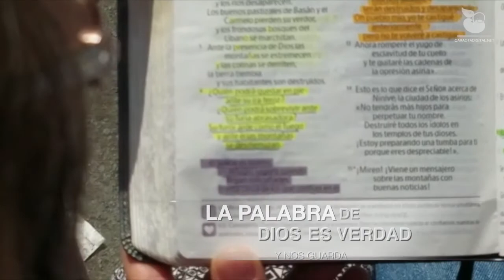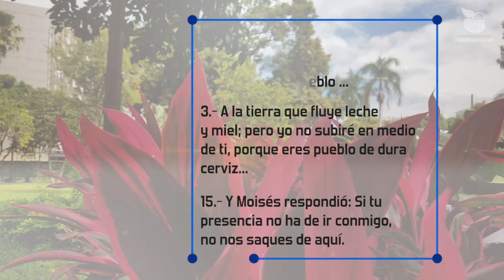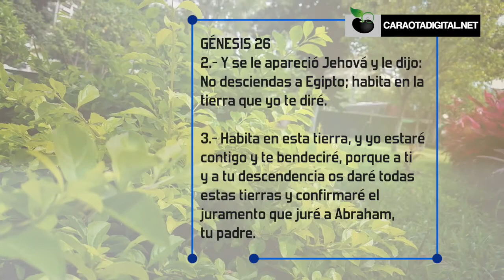¿Nos quedamos? Probemos con Dios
Emigrar, es una decisión que se tiene que pensar mil veces; los pastores Linda de Márquez y Amilcar Márquez, nos guían sobre lo que es importante evaluar , saber de qué nos rodeamos, qué voces escuchamos y qué permitimos que nos influya. También nos hablan de su propio testimonio de vida, donde esa opción estuvo presente y de cómo la fe en Dios puede abrir los ojos a las oportunidades y al mejor rumbo de nuestras vidas, siempre Probando con Dios.
Los invitamos a que vean la sección completa, reflexiones, experiencias y mensajes en nuestro canal de Youtube Caraota TV, Caraota Digital. Pueden seguirnos en nuestras redes como @caraota_tv @caraotaDigital